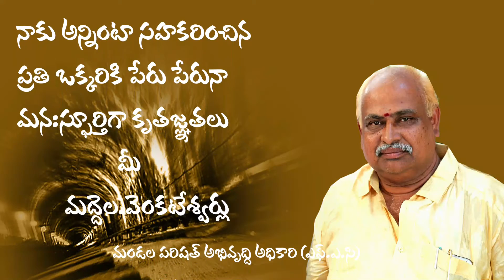అందరికీ కృతజ్ఞతలు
నేను నా జ్ఞాపకాలు